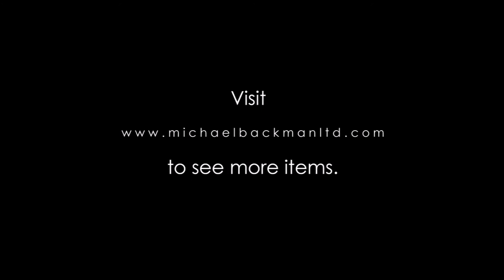5617 Burmese Silver Beaker